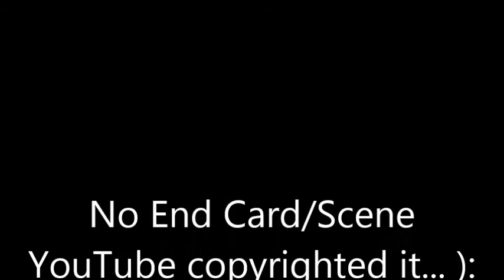DragonCraft Ep 6 Boredom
Ok this voiceover was the worst! I was so tired and out of it so please don't hate me... ):

Comment HoomanSQUAD and you'll be entered in the Weekly Shoutouts!

*Hooman Squad Discord Channel is for YouTube Purposes ONLY!*

Kai The Sometimes Messed Up But Awesome Dragon (: